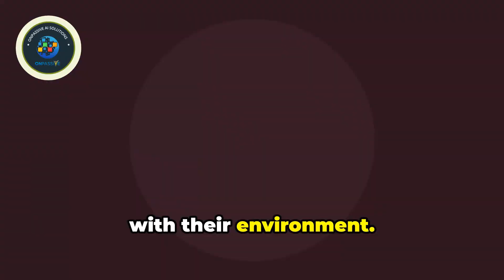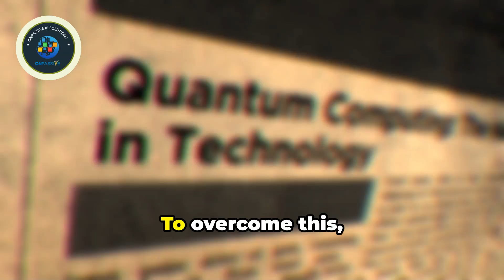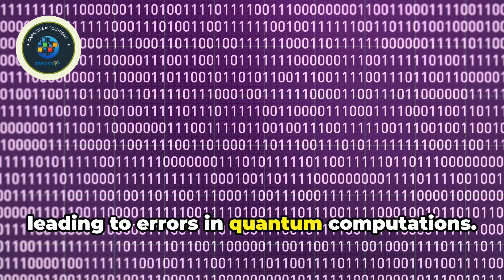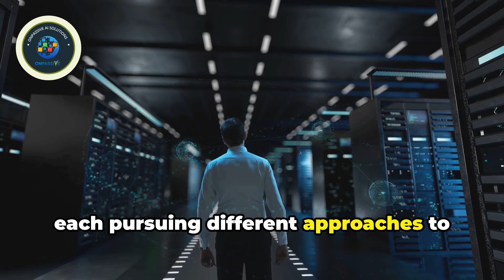ONPASSIVE Quantum Computing's Hidden Enemy: The Shocking Truth About Errors!